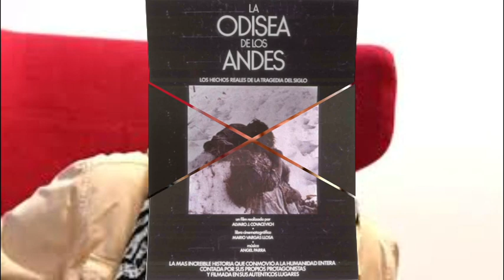TONINO PINTO 2024 07 03